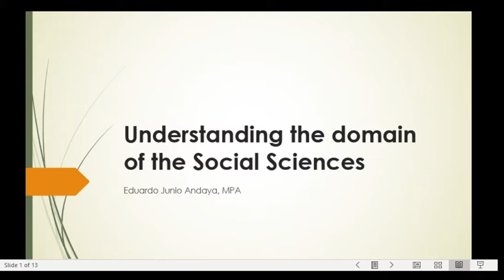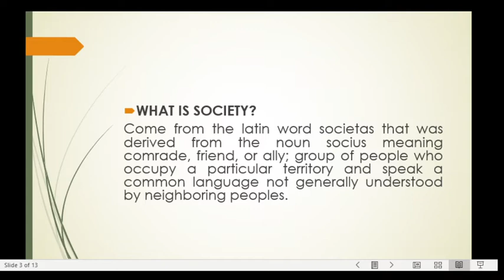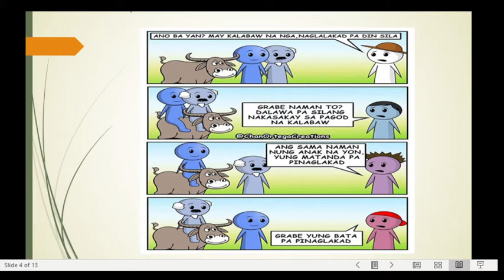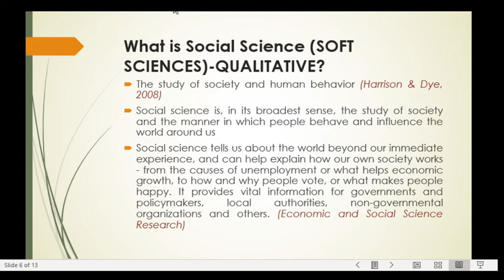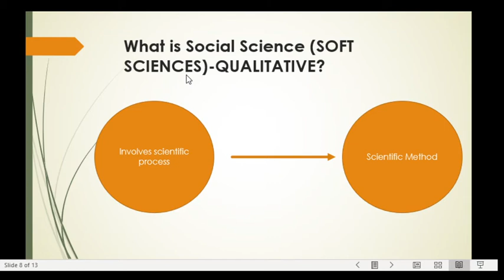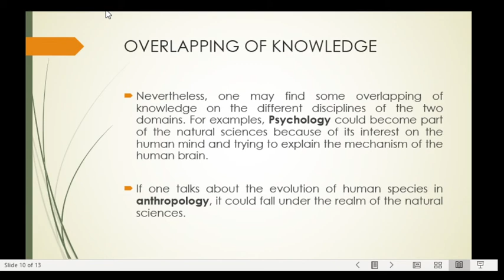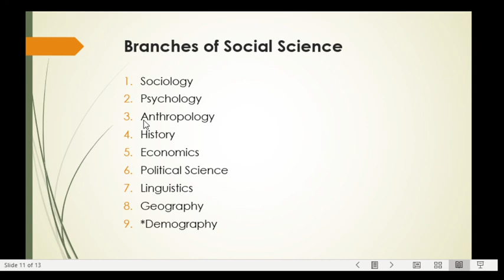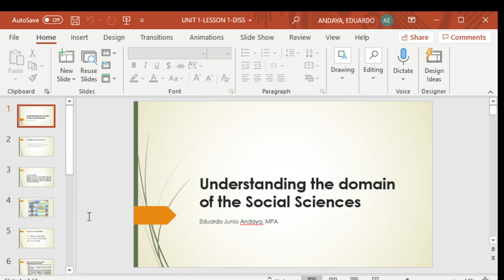Unit 1-Lesson1-Understanding the domain of the Social Sciences